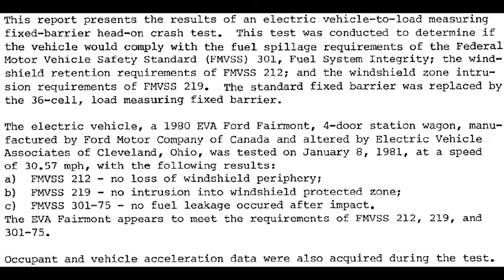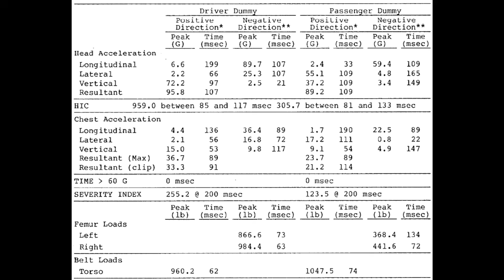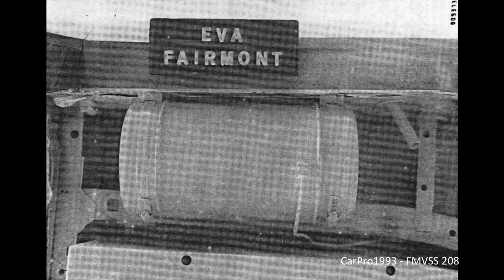1980 EVA Current Fare (Ford Fairmont EV) FMVSS 212/219/301 30 Mph Full-Overlap Frontal Crash Test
A Full-Overlap Frontal Crash Test at 31 Mph (50 Km/h) to assess FMVSS 212, 219, and 301-79. Prior to establishing a finalized FMVSS 208 ruling, FMVSS 301 tests were used to gather dummy injury data to use as guidelines for maximum injury level criteria. Addition of dummies and instrumentation devices do not conflict with FMVSS 301 performance or compliance. This crash test was performed at Dynamic Science in Phoenix, Arizona on 01/08/1981.

This vehicle has been converted to electric by a (defunct) company called Electric Vehicle Associates (EVA).

FMVSS Results:
FMVSS 208 - Occupant Crash Protection: Pass.
FMVSS 212 - Windshield Retention (Mounting): Pass.
FMVSS 219 - Windshield Zone Intrusion: Pass.
FMVSS 301-79 Fuel System Integrity: Pass.

There is no test report available for this test on NHTSA, but there is a report that can be found on Google.

Injury Readings:
Driver - Passenger
Head G's  96 - 89
HIC  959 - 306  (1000 Max)
Chest G's  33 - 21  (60g Max)
Femur Loads (N - L/R)  13857!!/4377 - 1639/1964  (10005 Max)
!! - Exceeds FMVSS 208 limits.

Pre-Test (0:00)
Impact Event (0:29)
Post-Test (3:26)